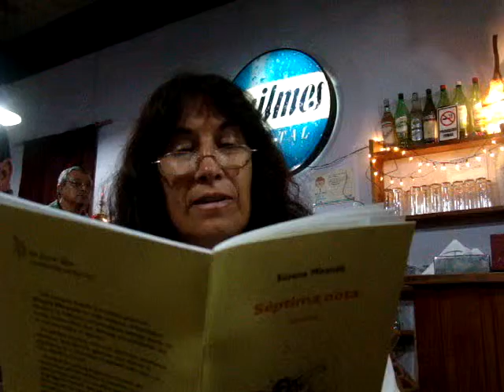Susana Miranda leyendo Y si mis manos juegan con la lluvia de su libro Septima nota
Susana Miranda leyendo Y si mis manos juegan con la lluvia de su libro Septima nota. Villa Dolores, Traslasierra, Cordoba, Argentina. Enero 2012